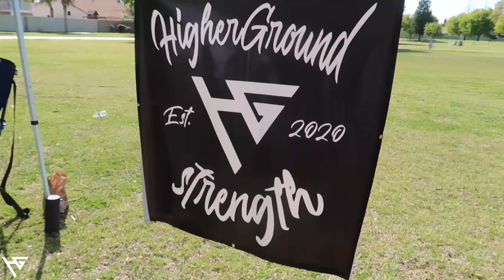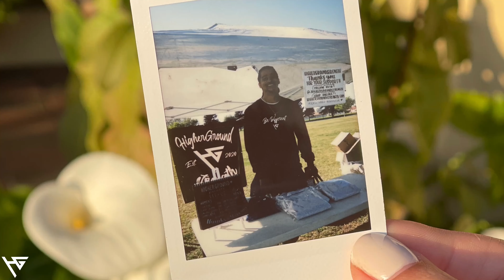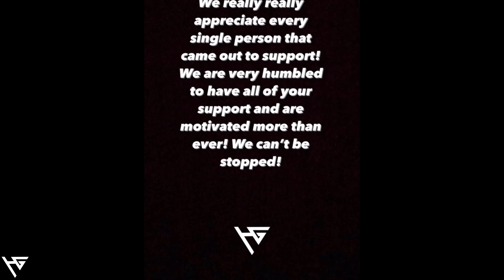OUR FIRST OFFICIAL POP-UP! HigherGround Strength Pop-Up Shop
In this video, we vlogged our first ever pop up shop for our clothing brand, HigherGround Strength! Thank you to everyone that has supported this latest drop, our team & our dream!
Thanks again to out partner vendors. This only the beginning; More to come!

Baby Kian on the way🙏🏼👶
BABY REGISTRY: